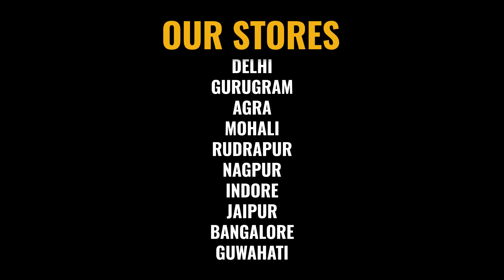Restoring Old BMW 525d | Ceramic Coating Explained | Detailing Bull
Paint correction refers to the process of removing the imperfections in a vehicle’s finish and restoring it to a better than new finish. These imperfections include but are not limited to, swirl marks, automated car wash marring, fine scratches, water spots, etched bird droppings holograming caused by poor washing techniques.

The only true way to remove scratches in your vehicle’s paint is with the process of paint correction, one of our specialties at The Car Polishing Company. Paint correction involves the use of machine polishers and a range of different polishes and graded pads. A fully corrected vehicle when viewed in direct sunlight will show only true reflections and no swirl marks, scratches or blemishes will be visible to the naked eye.

Often times multiple stages of polishing are required to achieve full correction. The first being the most abrasive and the last being a very fine finishing polish. The deeper scratches are removed in the first stage of polish and then the lighter surface abrasions caused by this harsh polish are removed by the finer polish that follow.

Lastly, it is important to distinguish between paintwork that has been truly corrected and paintwork that has been treated with products that are designed to fill surface imperfections such as an all in one polish for example. This should not be referred to as paint correction even if no scratches or blemishes are apparent, because they have not been genuinely removed and are still present under the products fillers, which in time, will wash away and reveal them once more. When paintwork is properly corrected a very fine amount of clear coat is removed, along with the otherwise permanent scratches and swirls in the clear coat. This leaves crystal clarity and pure reflections.

If you liked our content, Press the join button Today and become a family member. Get Exclusive Perks and content.

Please Note-  Charges vary according to size of the vehicle and the Brand/ Colour  / products or packages the client wants.
Costing & Job done on this Vehicle

We offer
- Paint Protection Film
- Graphene Coating
- Ceramic Coating
- Exterior and Interior Detailing
- Automotive Paint

KEEP SUPPORTING

Locations

Vegas Mall, Sector 14 Dwarka, Delhi
Ambience Mall, Vasant Kunj, Delhi
Unityone Mall, Janakpuri, New Delhi
VR Punjab Mall, Mohali
Bypass Road,  Agra
Metropolis Mall, Rudrapur
Lokhra, Guwahati

 For Punjab Bookings:
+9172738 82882